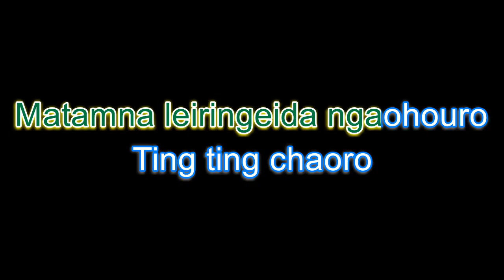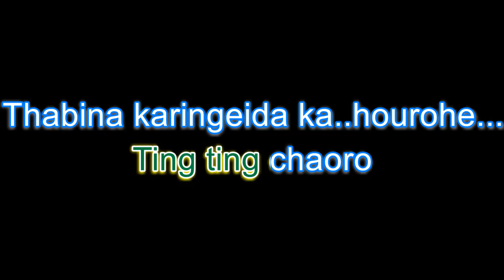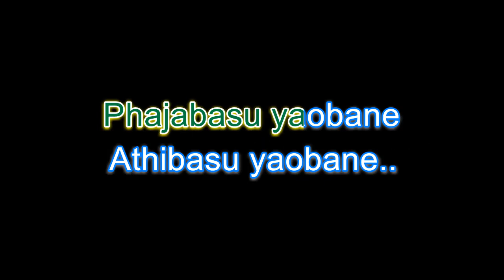Eidi Ngaoba Hallage by Dr Hamom Naba KARAOKE WITH LYRICS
Eidi ngaoba hallage (Manipuri Karaoke | Instrumental | Track)
Artists:  Dr. Hamom Naba